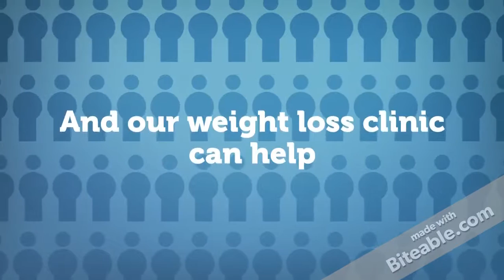Weight Loss Clinic (copy)